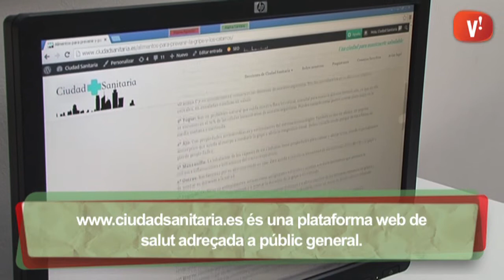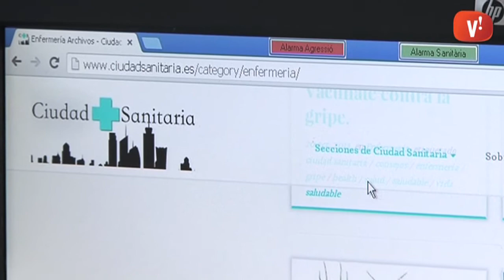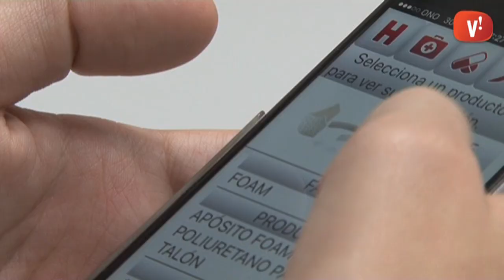L'Associació d'Infermeria premia dos projectes tecnològics d'un infermer de l'Hospital de Viladecans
Adrián Sarrià està darrere la plataforma web per pacients i l'app per professionals guardonades per l'Associació d'Infermeria Familiar i Comunitària en la seva primera jornada TIC.